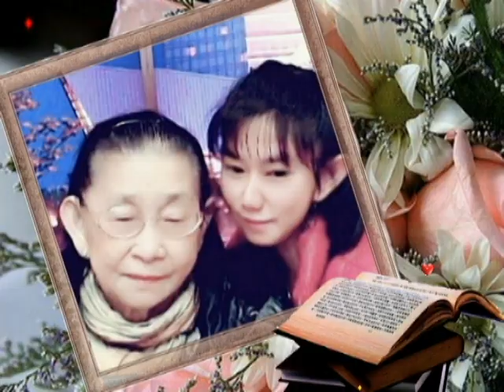HAPPY MOTHER'S DAY MOM IN HEAVEN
M=Mama
A=Adalah
M=Malaikat
A=Aku